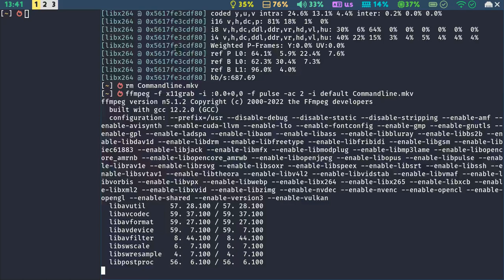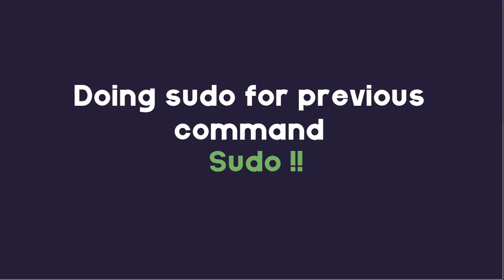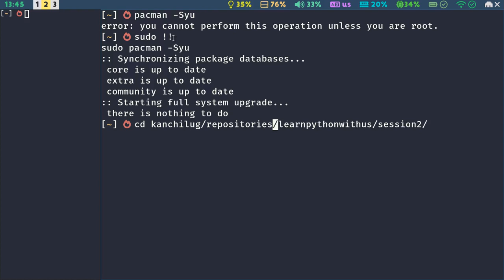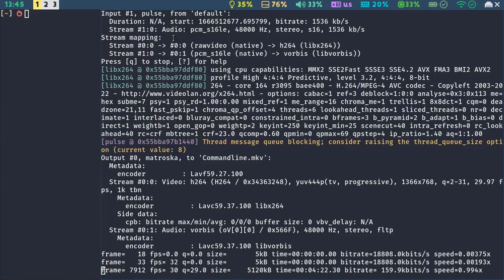பேஷ் ஷெல் - தந்திரங்கள் (Bash - Tricks) | Tamil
பேஷ் ஷெல் உள்ள சில நுட்பங்களை எப்படி பயன்படுத்துவது என்பதை இங்கே பார்ப்போம்.